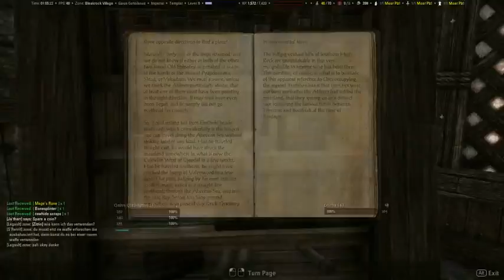Elder Scrolls Online: Sexy hippy sandals - 5 / 6